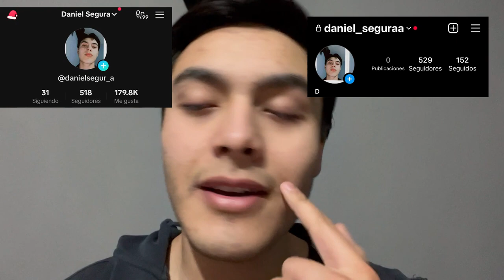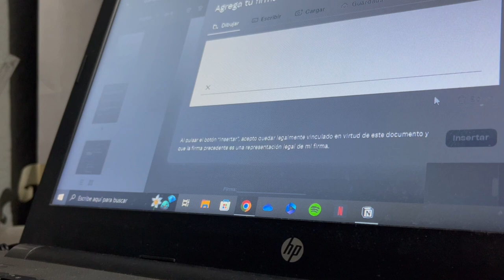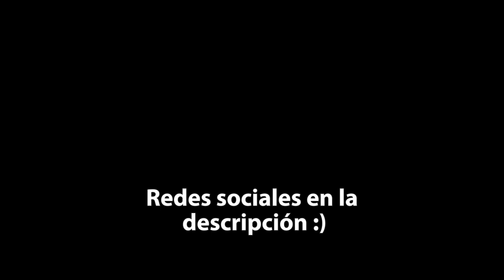Tramites de señor, un día conmigo Vlog #1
Estaré subiendo videos con este formato en el cual me acompañan día a día en mi vida. Espero que les guste :)